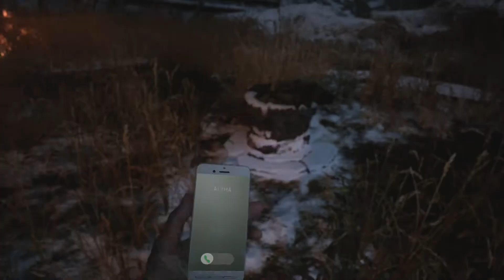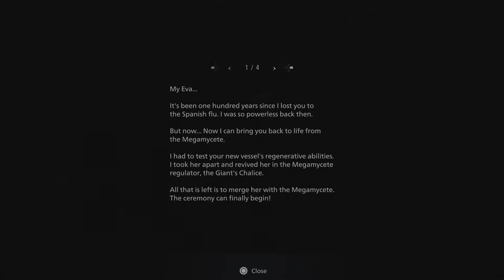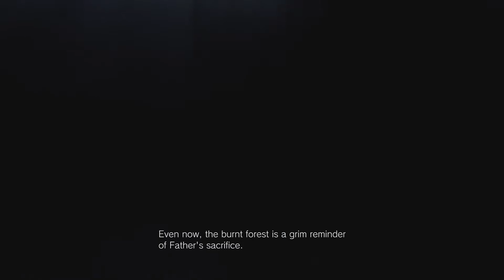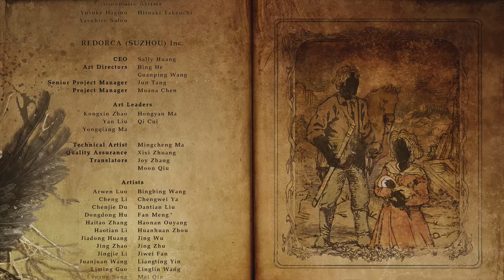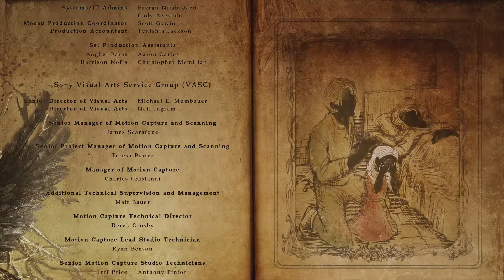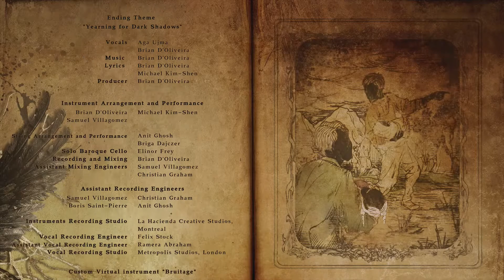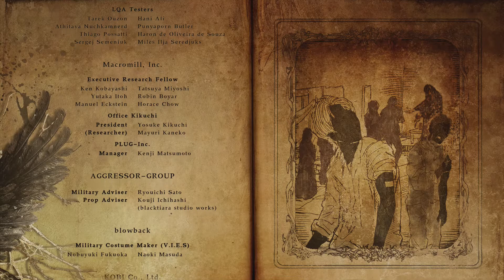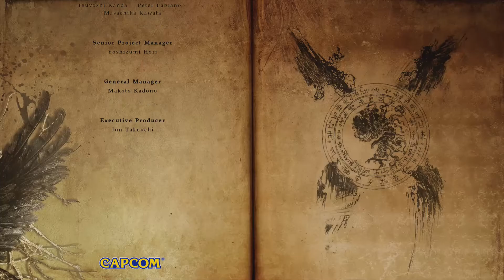Resident Evil: Village (RE:VIII) Deluxe Edition [PS5] - Part 15 Finale - Father's Love | Novakast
- Rob:
        •@Rob_NovakastYT [Twitter]
        •@Novakast [TikTok]
    - MJ:
        •Professor_MJ [Twitch]
        •@ProfessorMJ_ [Twitter]
    - Magi:
        •Magikarpgosplash [Twitch & YouTube]
        •@MagikarpgoSP [Twitter]
    - Aden:
        •Phayn [YouTube]
        •PhaynIngmar [Twitch]
        •@PhaynIngmar [Twitter]
    - Sage: [NO SOCIAL MEDIA]
    - Ronnie:
        •Casino Cell01 [YouTube]
        •CasinoCell001 [Twitch]
        •@CCell01 [Twitter]